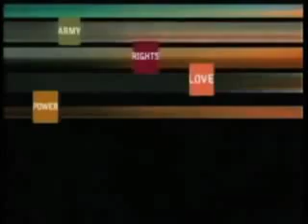Horrible Skateboarding Accident Never Happened Low)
Car Crash Compilation Explosions Car Crash Compilation Explosions Car Crash Compilation Explosions. the fail completion.  Amazing accidents took place, the Luckyest people who survive. the most disaster that ever happen on the earth, God must be crazy to create such an amazing accidents.